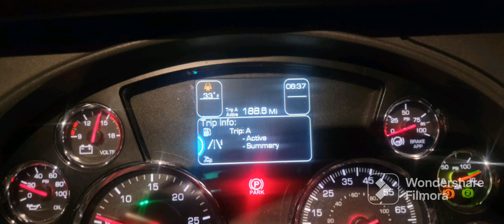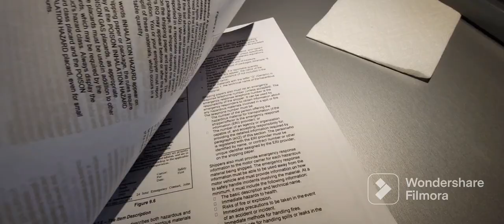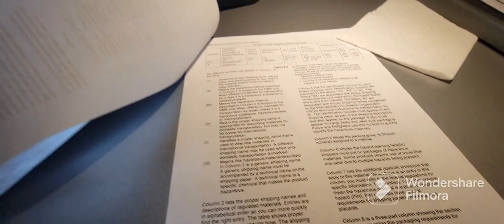Daily Vlog//hard to figure out how 🤔